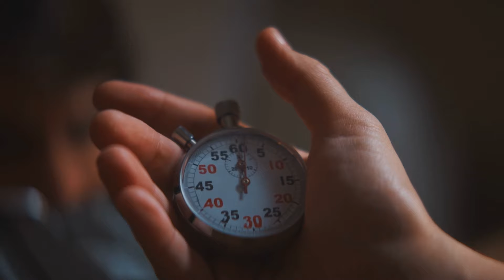La Clé Pour Vaincre l'Essoufflement (Exercice Simple Inclus)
🔥 Découvre comment plus de 7000 papas ont transformé leur corps grâce au carb-cycling - la méthode qui te permet de perdre du poids sans te priver. Réserve ton appel avec un coach
👩 Et pour les mamans qui souhaitent retrouver leur silhouette idéale durablement

Dans cette toute nouvelle vidéo, je te dévoile deux méthodes simples de respiration pour booster ton endurance et repousser tes limites SANS avoir à courir ! 🏃‍♂️🚴‍♂️

🔍 On va tester ta résistance au CO2 avec le test BOLT et je vais te montrer les exercices de respiration en triangle et carré pour entraîner ton cerveau et ton corps à tolérer davantage le CO2.

Résultat ? Plus de souffle, moins d’essoufflement, et une meilleure performance physique. 🧠💪

Chez Papa In Shape, on a une approche différente de la perte de poids.
Notre secret ? Le carb-cycling : une méthode qui te permet de :

Manger tes aliments préférés (oui, même les pâtes !)
Perdre du poids naturellement et durablement
Garder ton énergie tout au long de la journée

✅ Un accompagnement sur mesure avec :

Un coach dédié qui te suit au quotidien
Un programme adapté à ta vie de famille
Une véritable formation sur la nutrition et le sport pour maintenir tes résultats dans la durée
Notre garantie : atteins ton poids de forme durablement ou on te coache gratuitement

⚡️ Réserve ton appel - sans engagement - avec un coach et découvre comment retrouver ton poids de forme durablement

🔥 Cette méthode a déjà transformé plus de 7000 papas.
🔥 Nos papas perdent en moyenne 2,98 kg dès le premier mois.
⭐ +790 avis et une note de 4,7/5 sur Trustpilot.

PS : Notre méthode existe aussi pour les femmes ! De plus en plus de couples décident de se transformer ensemble, rendant le voyage encore plus motivant.
Si ta compagne est intéressée, elle peut réserver son appel de découverte avec le lien "Pour les mamans" ci-dessus.